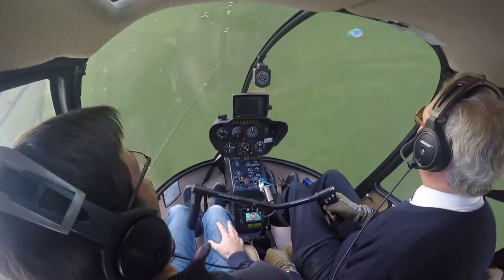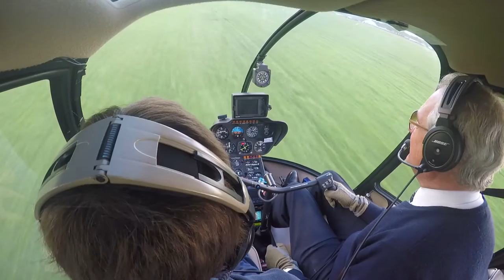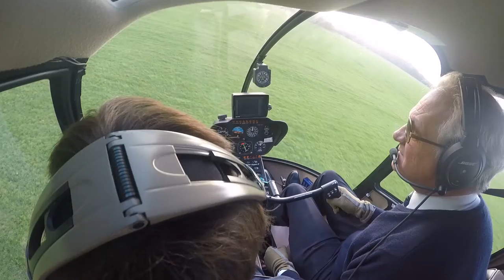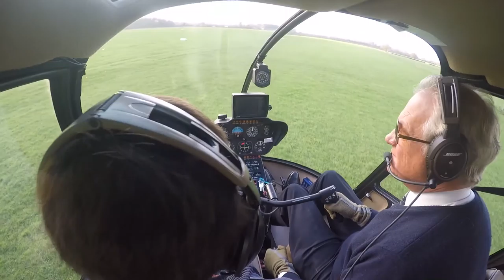Heli Lesson - 13 Hours - R44